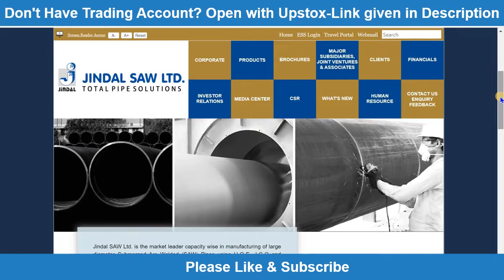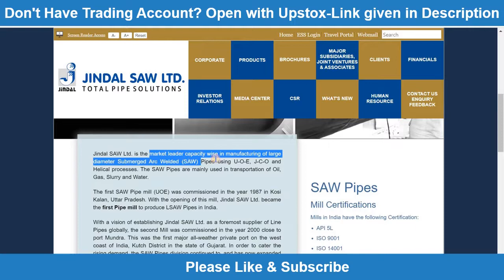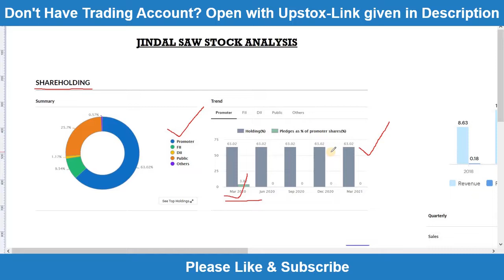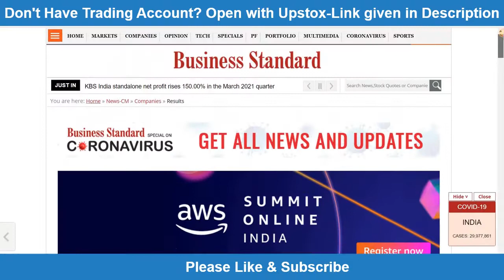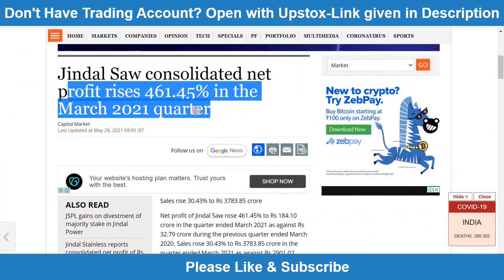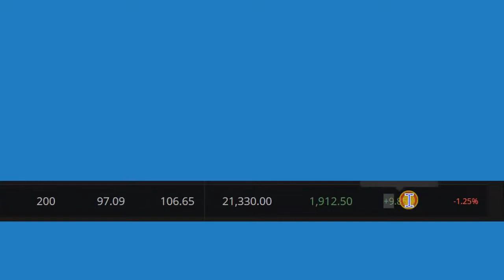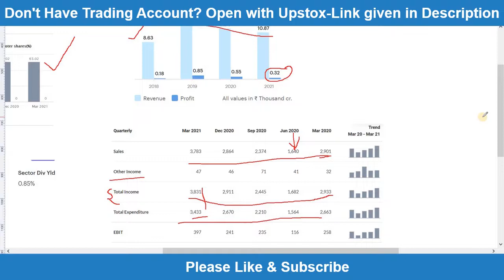JINDAL SAW Share Analysis July 2021 | Buy Now Multibegger |Stock Market Report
1: IPO क्या है, कैसे काम करता है? Initial Public Offering Process in Stock Market IPO 2021